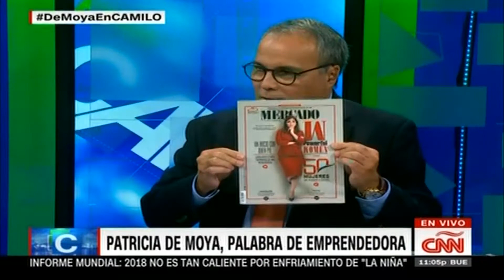Patricia De Moya con Camilo en CNN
La presidente de Mercado Media Network y editora en jefe, Patricia de Moya, visita el estudio de CNN para conversar con el periodista, Camilo Egaña acerca de los 25 años de Revista Mercado.